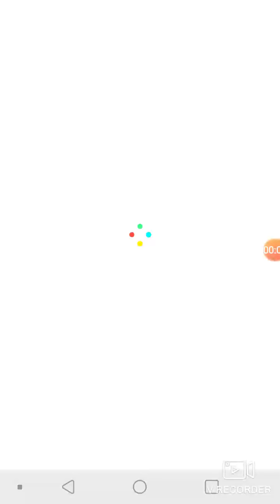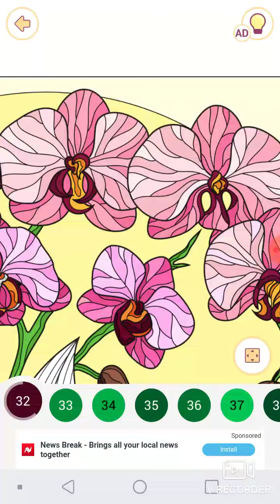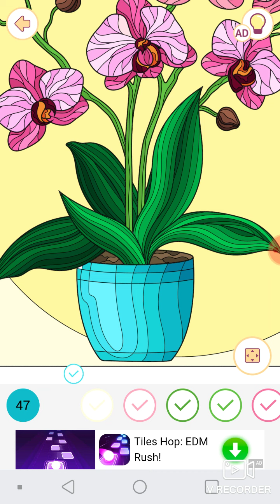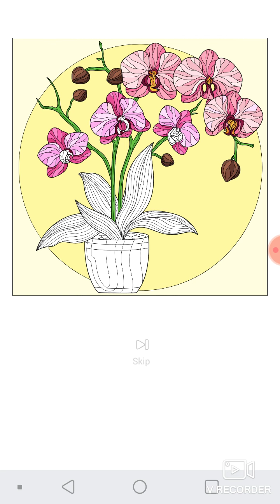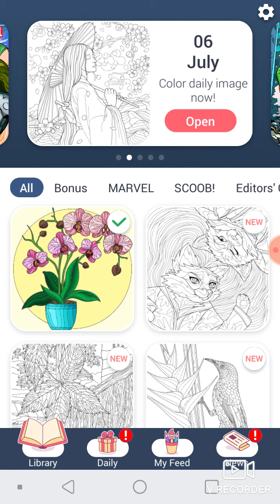Playing happy color 1 pic long play